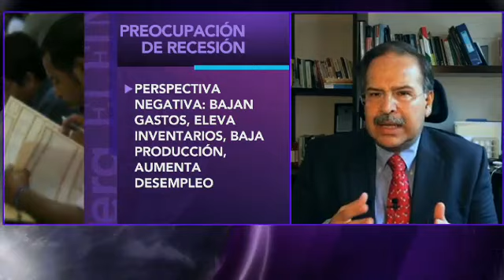No hay recesión en México desde el 2009, pero es un tema que a las familias mexicanas lpreocupa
Alberto Tovar, director de El Financiero Monterrey, platicó acerca de 8 de cada 10 mexicanos están preocupados por una posible recesión por lo que mexicanos han modificado sus hábitos de consumo.